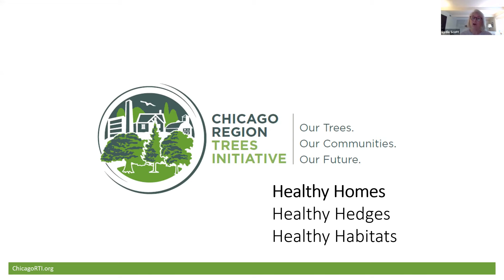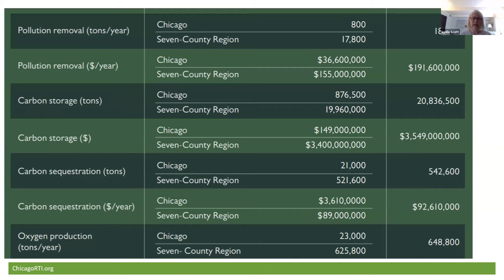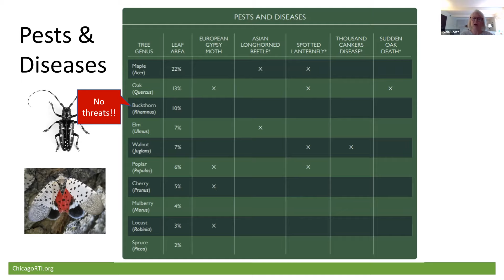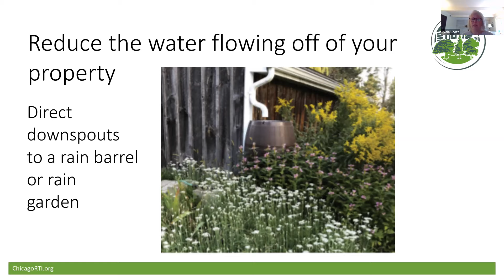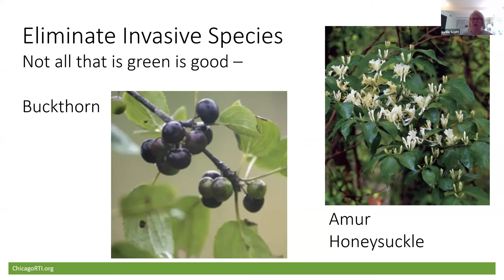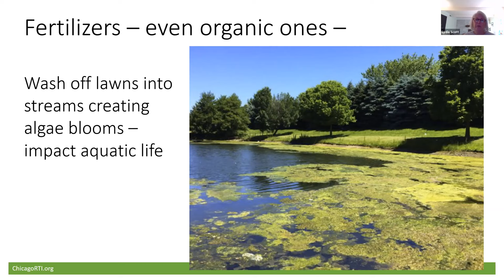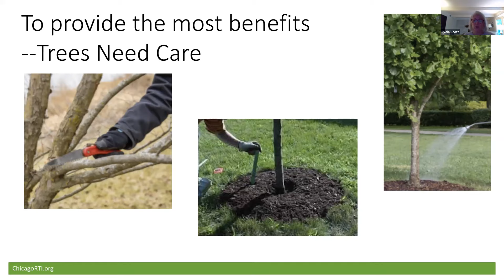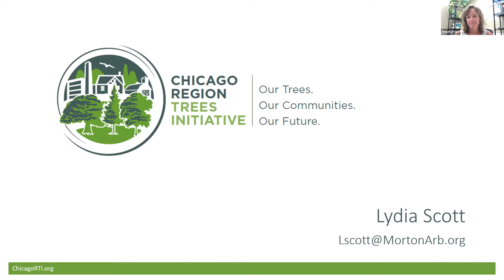Healthy Homes and Yards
In partnership with the Glen Ellyn Environmental Commission and the Glen Ellyn Park District, representatives from The Morton Arboretum will explain how to make healthier choices in lawn care, strategies for stormwater management, and how your flower and vegetable gardens can foster a healthy environment.